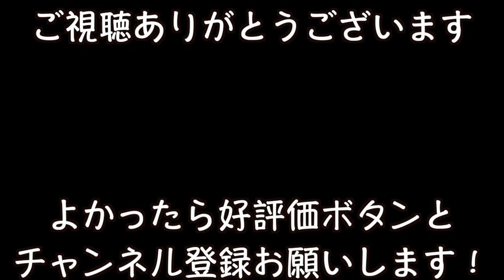白い色は恋人の色/ベッツィ＆クリス【ウクレレ弾き語り女性】(Capo2 歌詞＋コード表）青春の歌には癒し効果が！Betsy&Chris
昭和フォークの名曲を簡単ボサノバ調に弾き語りしてみました。コード表を見ながら一緒に弾いてみませんか。右手は下３弦をつまみ弾きしていますが基本のダウンストロークでも楽しめます！思い出の曲に触れることにはストレス解消や精神安定、ボケ防止や美肌等、私たちを癒し、元気にさせてくれるメリットがあるそうです‼️